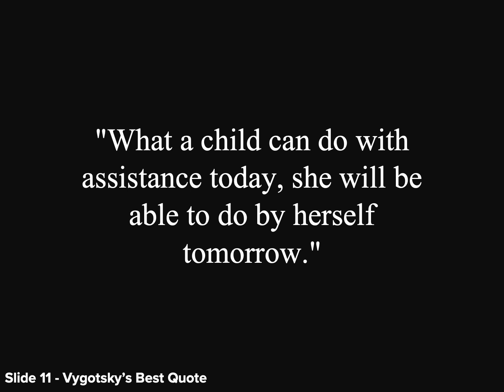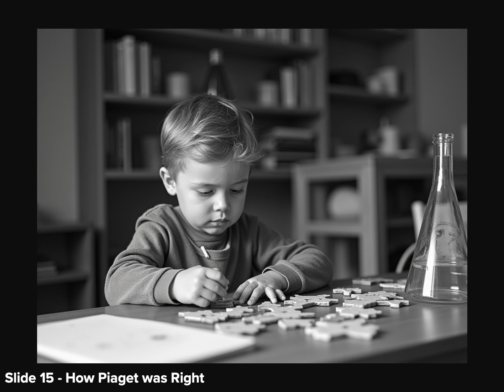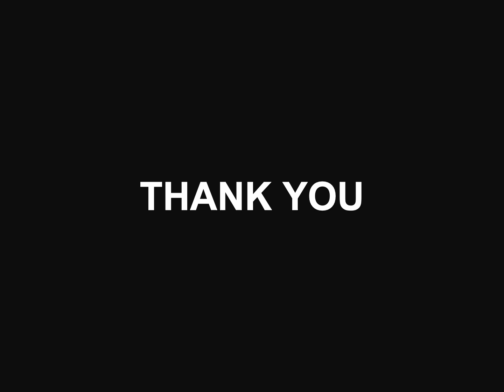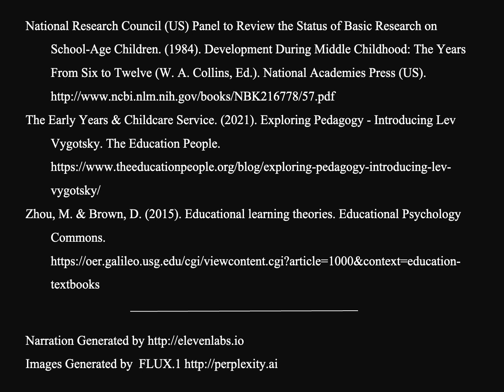The Educational Theories of Jean Piaget & Lev Vygotsky (Pecha Kucha)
Made for:
EDUC5410 Child Development
University of the People
Group 0002A
Sections:
00:00 Project Information
00:10 Slide 1 - Introduction
00:33 Slide 2 - Piaget’s Most Admirable Quality
00:50 Slide 3 - Vygotsky’s Most Admirable Qualit
01:15 Slide 4 - Piaget’s Least Admirable Quality
01:43 Slide 5 - Vygotsky’s Least Admirable Quality
02:08 Slide 6 - Through the Lens of Integrity - Piaget’s Best Quality
02:31 Slide 7 - Through the Lens of Integrity - Vygotsky’s Best Quality
03:00 Slide 8 - Through the Lens of Respect - Piaget’s Best Quality
03:17 Slide 9 - Through the Lens of Respect - Vygotsky’s Best Quality
03:45 Slide 10 - Piaget’s Best Quote
04:07 Slide 11 - Vygotsky’s Best Quote
04:26 Slide 12 - The Three Words which Best Describe Each Theorist
04:53 Slide 13 - One Ascribed Value to Piaget
05:18 Slide 14 - One Ascribed Value to Vygotsky
05:51 Slide 15 - How Piaget was Right
06:05 Slide 16 - How Vygotsky was Right
06:23 Slide 17 - Comparing Piaget & Vygotsky
06:46 Slide 18 - Piaget in Summary
07:02 Slide 19 - Vygotsky in Summary
07:18 Slide 20 - Conclusion
07:56 References